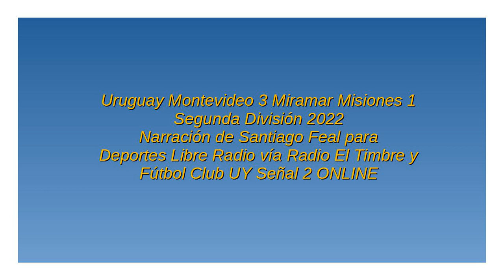Uruguay Montevideo 3 Miramar Misiones 1 - Segunda 2022 (por Santiago Feal)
Los goles del partido, por Santiago Feal junto a Eugenio Hernández y Ezequiel Clock para Deportes Libre Radio vía Radio El Timbre y Fútbol Club UY Señal 2 Online.